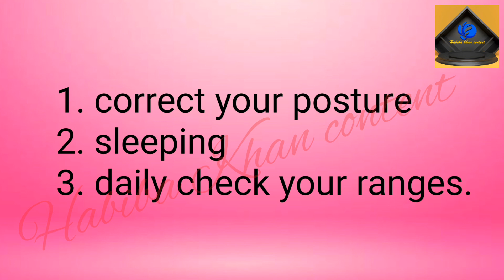prevention of Frozen shoulder in diabeic(sugar) patients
prevent frozen shoulder# diabetic patient#